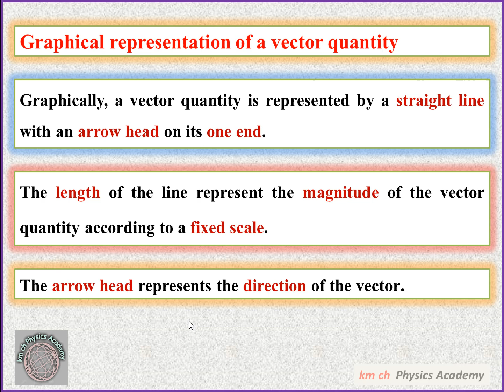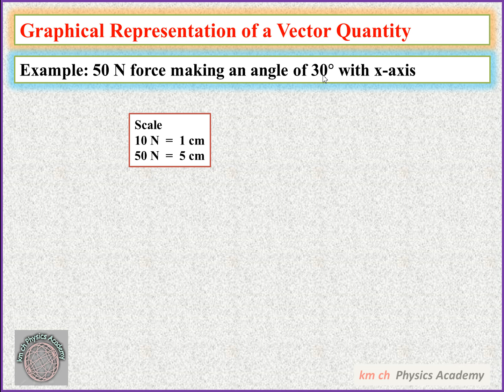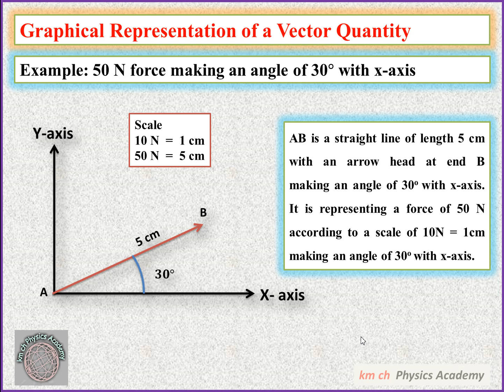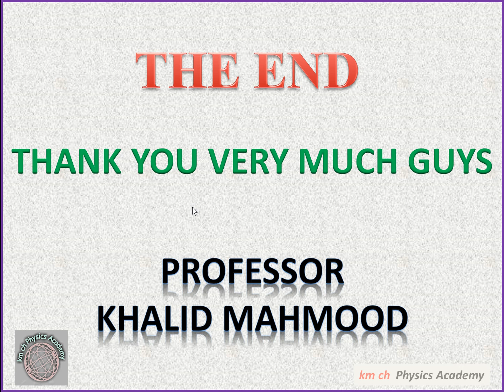Q 2.10 | Physics-IX | Unit 2| Kinematics | Class 9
2.10  How can vector quantities be represented graphically?